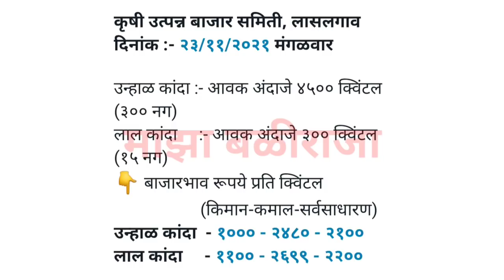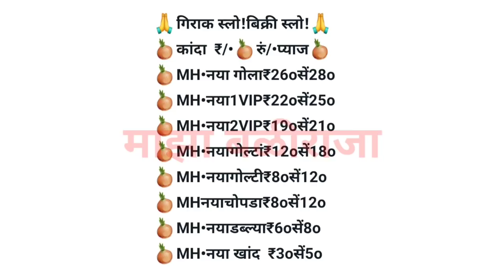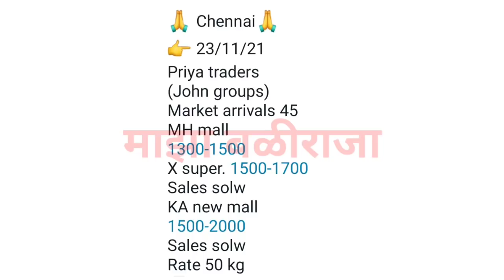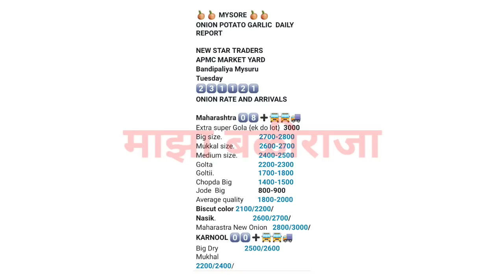लासलगाव,मुंबई,हैद्राबाद,चेन्नई,कांदा बाजार भाव आजचे,प्याज,lasalgaon,mumbai,kanda bajar bhav today,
1) माझा बळीराजा
2) maza baliraja
3) कांदा बाजार भाव
4) kanda bajar bhav
5) kanda bhav today
6) प्याज का भाव आज का
7) onion
8) kanda bhav today maharashtra
9) kanda bajar bhav today maharashtra
10) onion bhav today
11) kanda market today rate
12) pyaj bhav today
13) pyaj bhav aaj ka
14) onion rate
15) onion market reat
16) Kanda market
17) kanda lilac
18) live lilav
19) Kanda bajar
20) Kanda bhav
21) bajar bhav today
22) ajachaKanda bhav
23) market bhav today
24) onion rate today
25) Kanda market bhav
26) kanda bhav today nashik
27) ajacha Kanda bajar bhav
28) today's rate of onion
29) kanda bajar bhav today
30) live kanda bazar bhav
31) aajche kandyache bhav
32) kanda bajar bhav today live
33) kanda bajar bhav aajcha,
34) tomato
35) कांदा बाजार भाव आजचा
36) कांदा बाजार भाव आजचे
37) कांदा लिलाव
38) प्याज
39) प्याज भाव पिंपळगाव
40) प्याज बाजार भाव
41) प्याज मंडी भाव आज का
42) नासिक मंडी प्याज भाव आज का
43) कांदा
44) आजचा कांदा
45) कांदा भाव
46) कांदा बाजार भाव आज
47) आजचे बाजारभाव
48) आजचे कांदा बाजार भाव
49) बाजार भाव आजचे
50) आजचे कांद्याचे बाजार भाव सांगा
51) महाराष्ट्रातील मुख्य बाजार समितीचे कांदा भाव
52) नाशिक जिल्ह्यातील आजचे कांदा बाजार भाव
53) टोमॅटो भाव